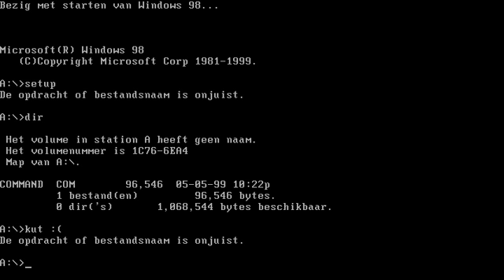Old OS is old. And unwilling.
So there. Mebeh W98SE lator.

PS. "kut" means Oh goodness Gracious Me... but then a little more rude. =3